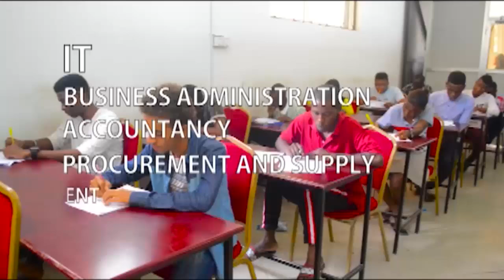Waziri Ashindwa Kujizuia "Nitaleta Marks Zenu Hapa"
Waziri wa Katiba na Sheria, Profesa Palamagamba Kabudi amesimama Bungeni leo katika mkutano wa 12 na kutoa ufafanuzi kuhusiana na matumizi ya bajeti yake inayopitishwa Bungeni hapo.